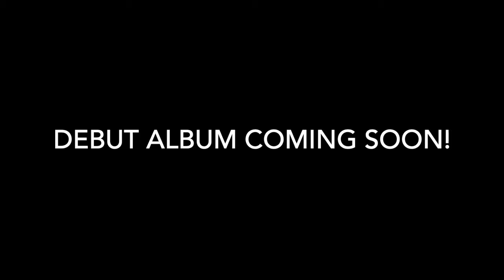Firm Roots Duo Live in Thailand (Chris White Lara Driscoll Jazz Piano Duet Video)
Firm Roots Duo - (Chris White (piano) and Lara Driscoll (piano)) performs standards live at Thapae East - Venue for the Creative Arts, Chiang Mai, Thailand, July 2018.

About Firm Roots:
LARA DRISCOLL’s “captivating style and uncluttered finesse” (COCO Jazz CKVL FM Montreal)  and “magical touch...musical solos” (All About Jazz) joins forces with CHRIS WHITE’s “exquisite interpretations” and “inherent interest in exploring greater depths and intersections” (Chicago Jazz Magazine) for a pairing of musical synergy and contrapuntal storytelling. The Firm Roots Duo enthralls audiences with musical creations that flirt with both playful originality and the jazz tradition.